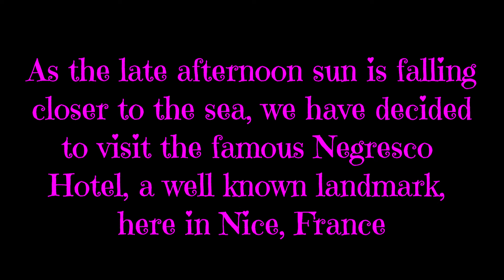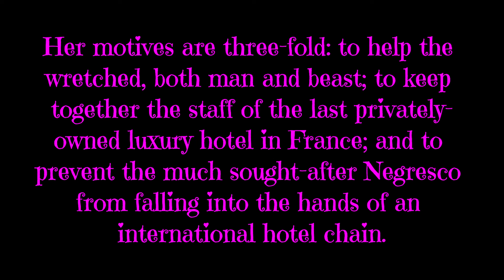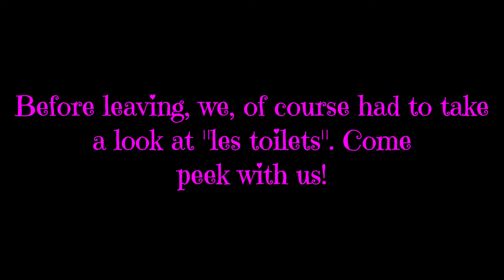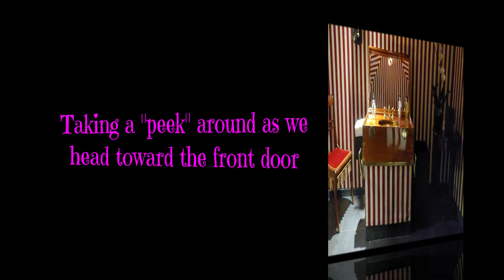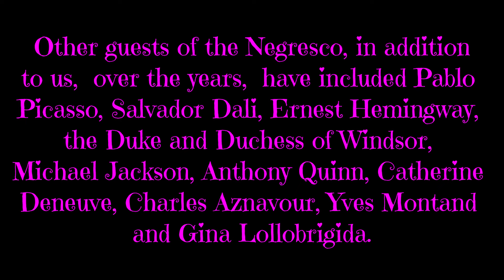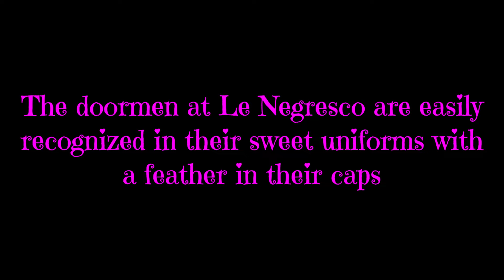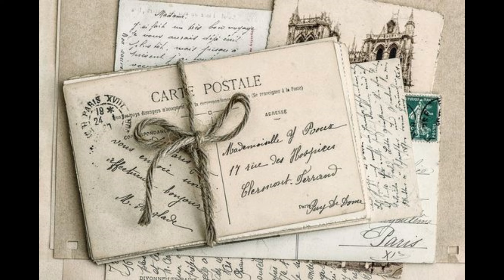SAVORING AN APERITIF AT THE LEGENDARY LE NEGRESCO HOTEL IN BEAUTIFUL NICE FRANCE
We're hard at work finishing the packing at our home in Florida now, but we wanted to share with you this wonderful visit to Le Negresco Hotel Bar we had for aperitif's, just a few months ago, at Christmastime.  Please enjoy!

HAVE YOU CHECKED OUT MY NEW “POSTCARDS FROM MY GOLDEN YEARS”  MERCH?
Hi! I'm An Scott. I'm a happily retired 70 year old woman with my “golden years” on the horizon, living the “good life”, whatever that is on any given day,  with my fun husband Jeff, and our “bossy” little Yorkie, Bella.

Now that my husband Jeff finally retired from his long career as an award winning Architect, we are finally moving from SW Florida, in the good old USA to Nice, France to live out our “golden years” on the sunny Mediterranean coast of southern France, in Nice France.

Moving from the USA to a foreign country is no small “project”.   Through my videos, we’ll be taking you through the process, sharing the steps, talking about what we’ve learned and the ups and the downs.

SUBSCRIBE, FOR FREE, to my channel and as we progress through the steps of doing that, you’ll be able to follow along through each stage of our preparation and then catch up with us, as we settle in to our new life.  We might even have some information you’re going to need if you’re also planning a move to France (or the EU)

Most of my videos are shot with my Samsung Galaxy S20 Note Ultra Smartphone and a circular ring light, as needed.